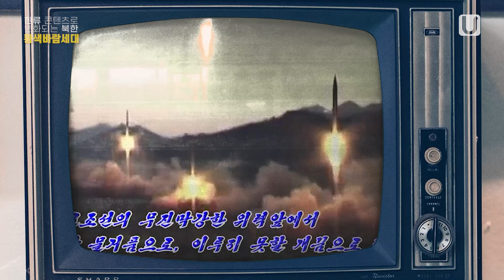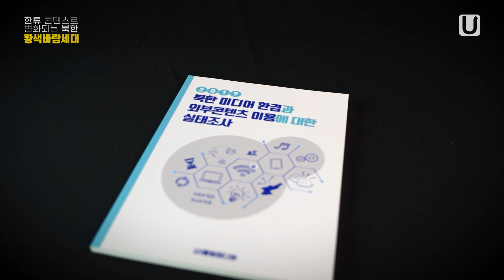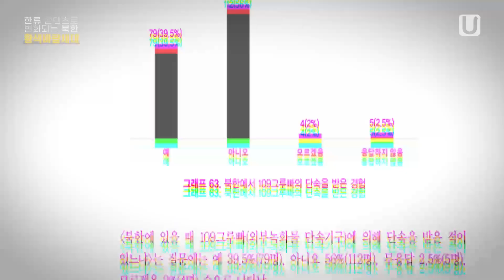한류 콘텐츠로 변화되는 북한, [황색바람 세대] 등장! [eng sub]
한류 콘텐츠를 보면서 북한 주민의 삶에 변화가 일어나기 시작했습니다.
그러나 북한 정권은 이를 '자본주의 황색바람' 즉 '불법 녹화물 시청'이라고 규정해 북한 주민들을 탄압하기 시작하면서 북한 주민의 알 권리를 무참히 짓밟고 있는 현실입니다.
그렇지만 북한 주민들의 외부 세계에 대한 호기심은 북한 정권의 가혹한 처벌에도 꺾이지 않고 있습니다.
국민통일방송은 최근 탈북해 한국에 정착한 청년들을 통해 북한에 불고 있는 '황색바람'이 실제로 북한 주민들에게 어떤 영향을 끼치고 있는지 이들과 대화를 나눠봤습니다.